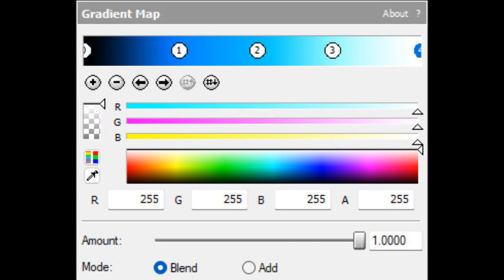How To Make MACCOS Chorded (Restored)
Restored Effect By: @FruitLemonLimeEntertainment